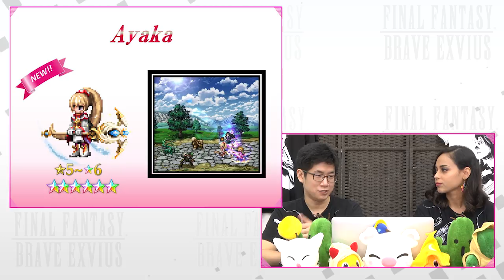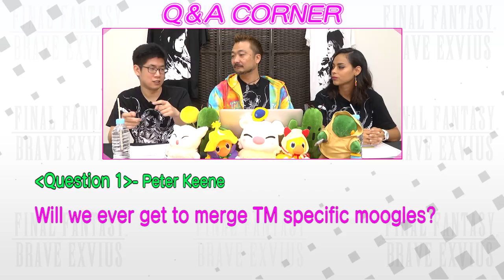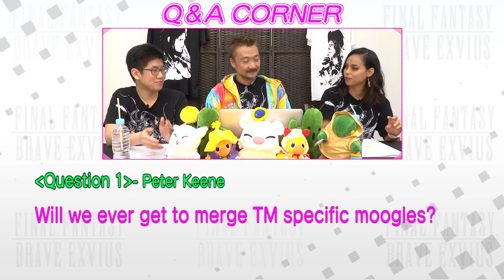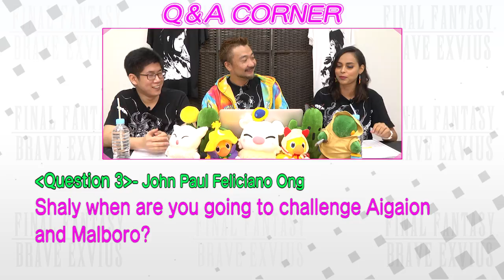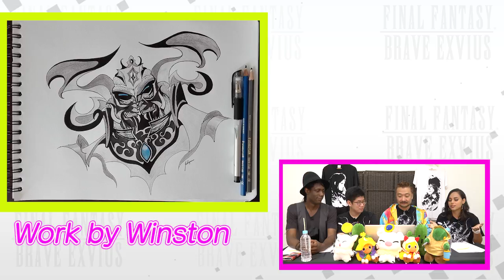【FFBE】UPDATES! #11 Story Event & New Units 【Global】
Global version Producer Hiroki and FFBE team Shaly, Dah Sol bring you the latest news!
A new member will join the FFBE YouTube Channel!?

04:40  1.Story Event
07:28  2. New Units
14:12  3. Chamber of Arms
18:32  4. Q&A
22:36  5. Fan Art

★FFBE FAN FESTA
Be part of our first year anniversary celebration!